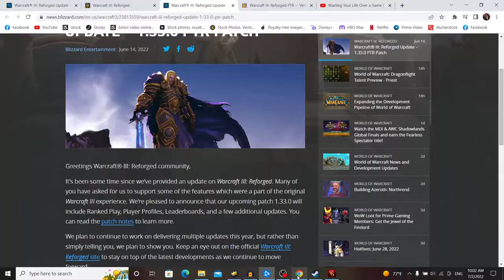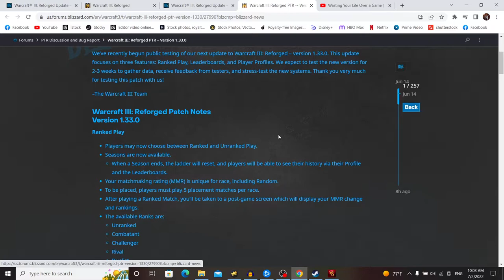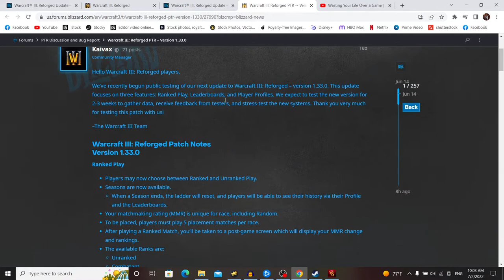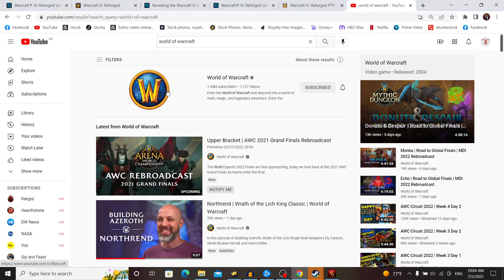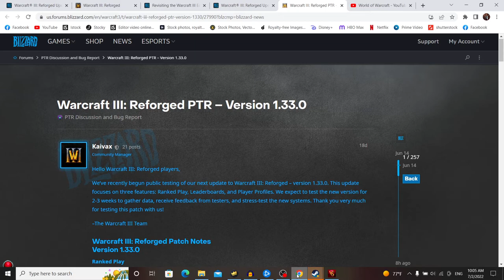Warcraft 3 Reforged IN SFARSIT UN UPDATE !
WarCraft III: Reforged este o ediție remasterizată a jocului video de strategie în timp real din 2002 WarCraft III: Reign of Chaos și expansiunea sa The Frozen Throne. Lansat pe 28 ianuarie 2020, acesta adaugă grafică renovată, noi setări de campanie de joc, precum și caracteristici.